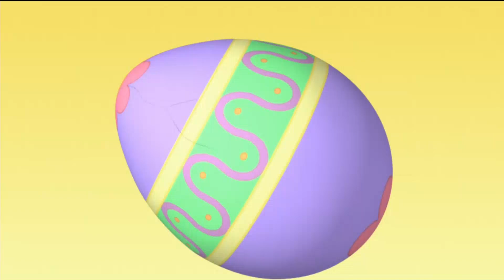Disney Junior HD UK - Easter Advert & Ident 2014